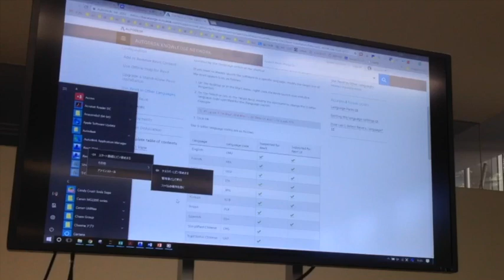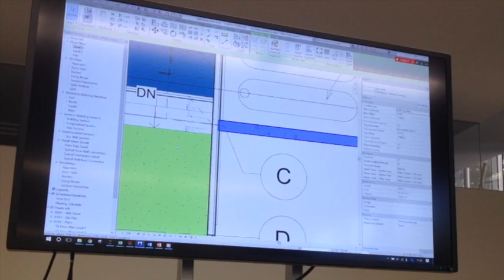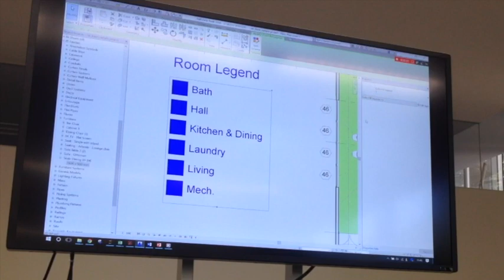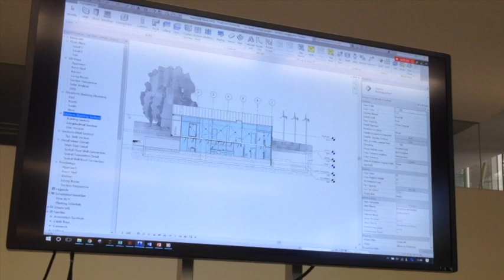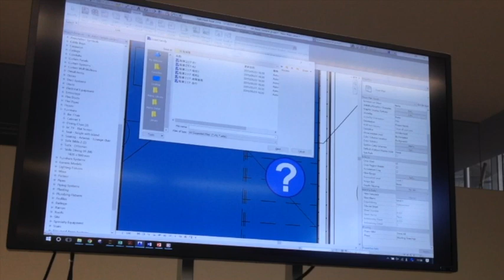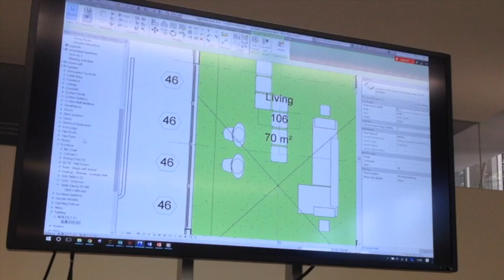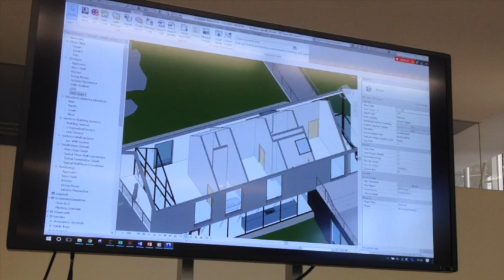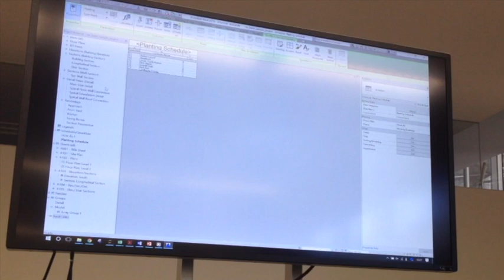半日で速習Revit｜Part 1：Navigation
*** 参考データや使えるリンク集などを下記のサイトにまとめています。あわせてご参照ください。 ***

５つの動画でBIMのコンセプトからRevitの操作方法、モデリングの基礎まで教えきる動画シリーズ（日本語）です。動画ではRevit 2016を使用していますが、基本的にどのバージョンでも大きな違いはありません。
Part 1ではサンプルファイルを用いて、Revitの画面構成や基本的な操作、モデルとファイルの仕組みなどについて理解します。モデルを作る操作には触れませんが、次のPart 2（コラボレーション）を見れば、他の人が作ったRevitファイルを開いて中身を理解したり、情報を取り出したりできるようになります。